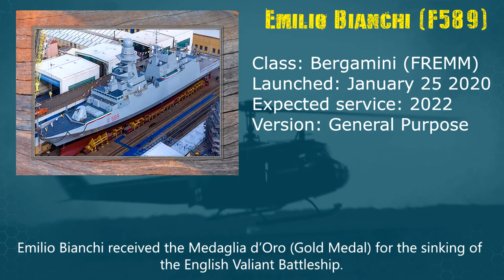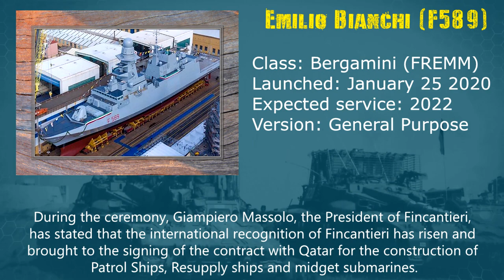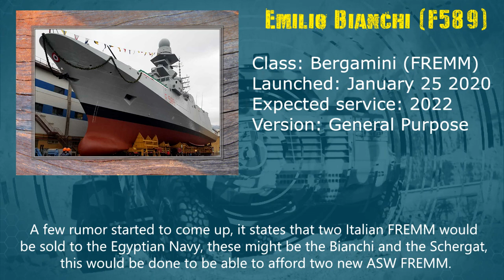10th Italian FREMM launched - Italian Navy Update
Hi everybody,
Today we will talk about the recently launched Fregate Emilio Bianchi, the 10th FREMM Fregate for the Italian Navy.

At the end of January at the Fincantieri Shipyard of Riva Trigoso has been launched the 10th and last ship of the Bergamini Class of Fregates.